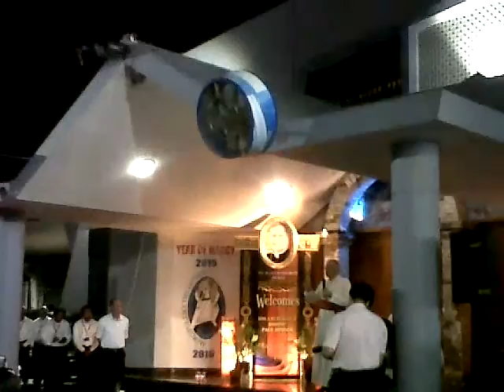Bishop Paul Hinder April 8 2016 Question & Answer @ St Marys Dubai ground